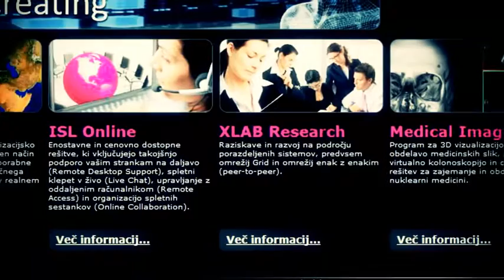PHOV avatars in Gazela 2011 award video!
Publishing house Dnevnik is organizing Gazela (Gazelle) award for the fastest growing companies in Slovenia. This year, XLAB won the title for the best company in central Slovenia!

This video was made for gala event Gazela 2011.
Director: Anuša Gaši, Loza
Editing: Jurij Moškon
Camera: Matjaž Mrak